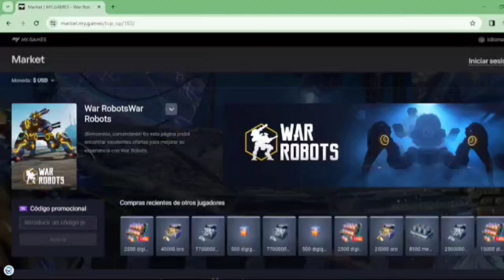GIVEAWAY/SORTEO DISCIPLINE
Apoya mi canal usando mi código: wonderking en la tienda de War Robots